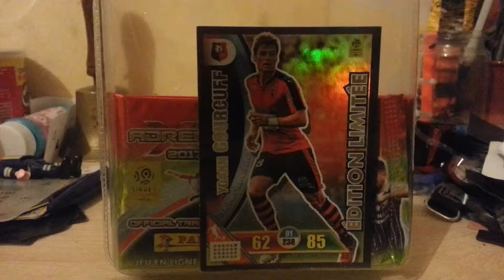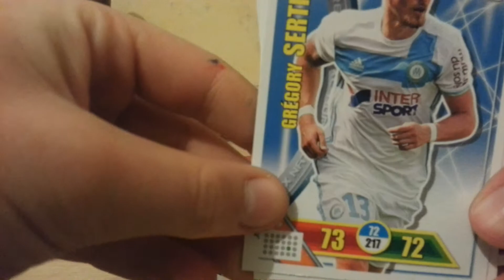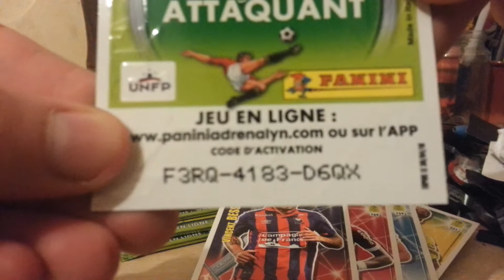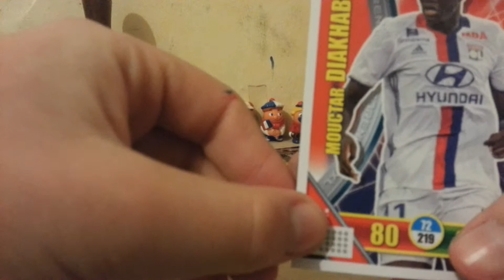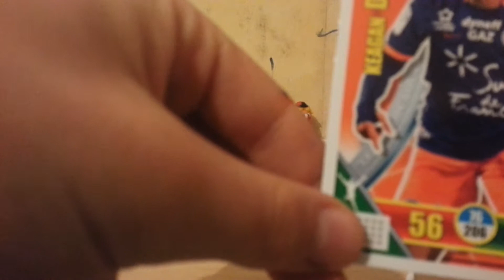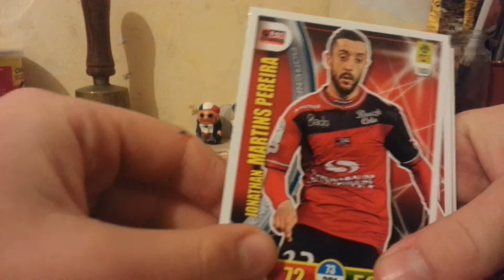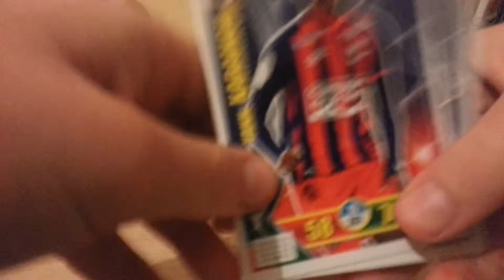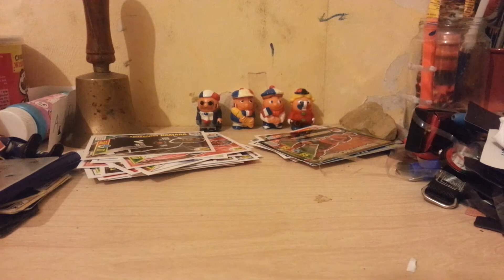ENFIN MA PREMIÈRE SUPERCRACK. Ouverture Cartes Adrenalyn XL Ligue 1 Conforama #3